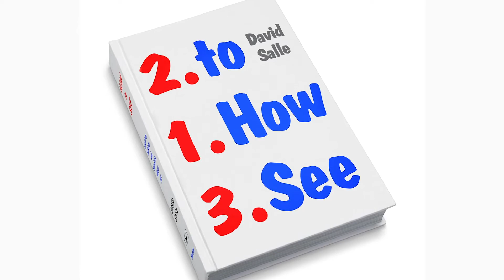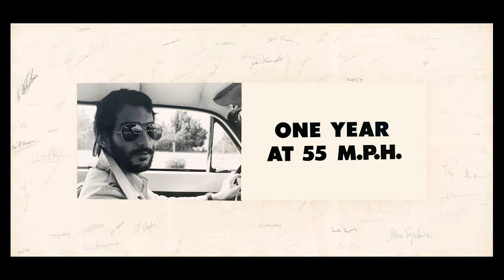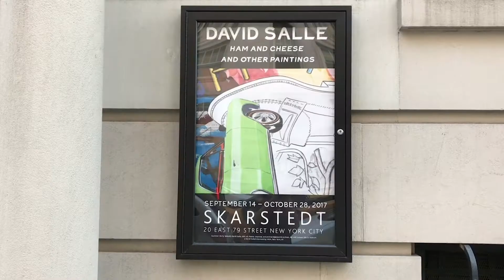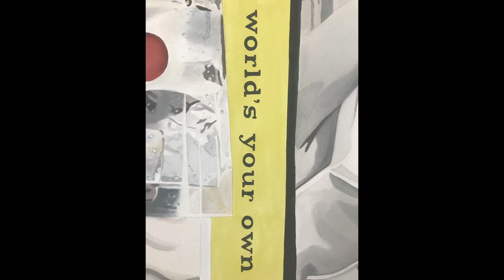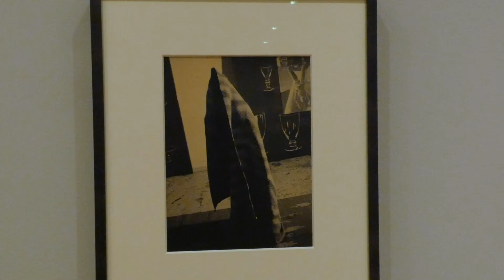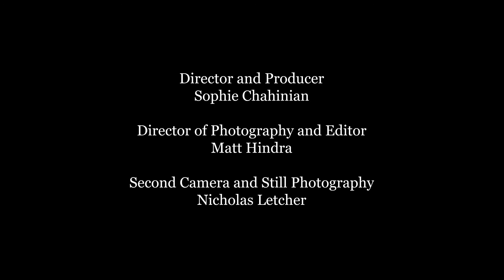The Artist Profile Archive: David Salle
David Salle was born in 1952 in Norman, Oklahoma and raised in Wichita, Kansas. Showing an early aptitude for drawing, he studied at an independent art school, the Wichita Art Association, through high school. Well-versed in the formal aspects of art making, Salle went on to the newly formed California Institute of Arts in Valencia, where he earned both his BFA and MFA. He studied with John Baldessari, whose post-studio aesthetic instilled a broad sense of experimentation in his students. There Salle embarked on works in film, performance, video and installation. He moved to New York in 1975. Emerging from his academic training and the anti-art traditions of CalArts, David Salle, dubbed a neo-expressionist, developed an evolving body of work that not only captured the zeitgeist of the 1980s and onward, but its sense of simultaneity and excess. His unique visual syntax and dramatic pictorial structure would propel him to the forefront of American art.